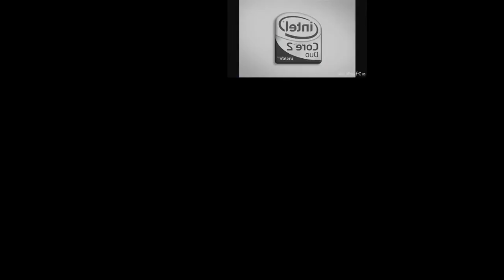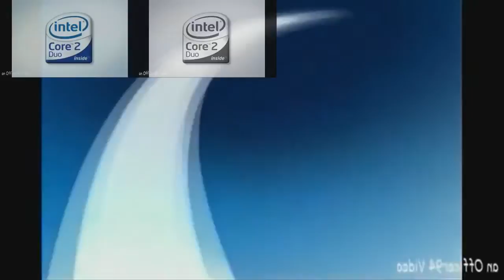Intel Inside - Sparta Uber Mix